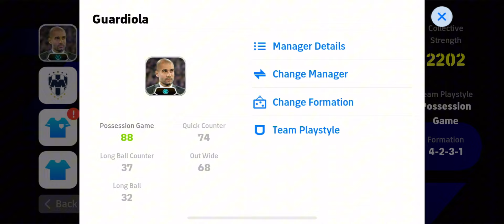Guardiola 13-14 Manager Review: Is It Worth Your 500 Coins? efootball 2024